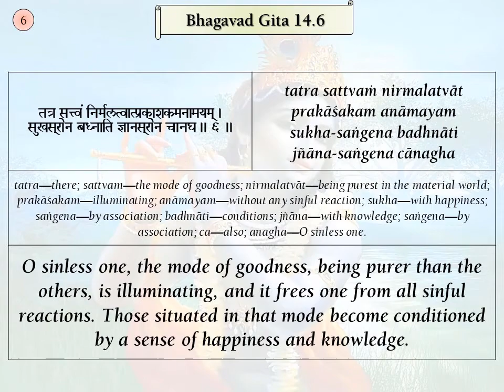Srimad Bhagavad Gita Verses, BG 14.6